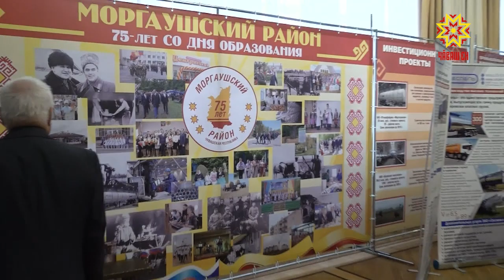75 лет со дня образования отметил Моргаушский район.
Такая знаменательная дата- весомый повод вспомнить, как жил и развивался район все эти годы. Безусловно, главные герои праздника — жители. Именно они на протяжении многих лет вкладывают  душу и силы  в  малую родину.  На юбилей пригласили и нашу съемочную группу.